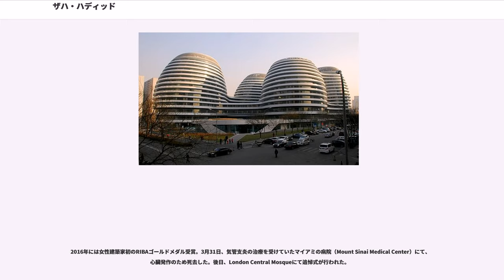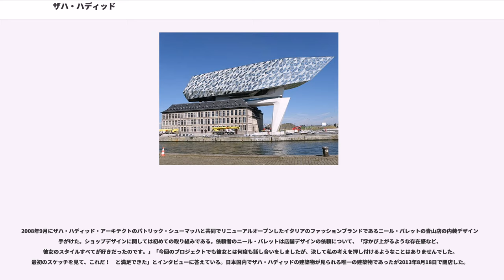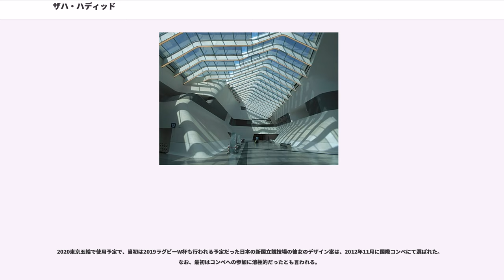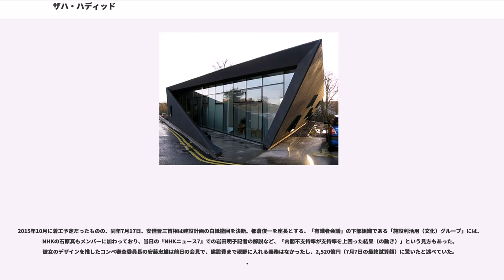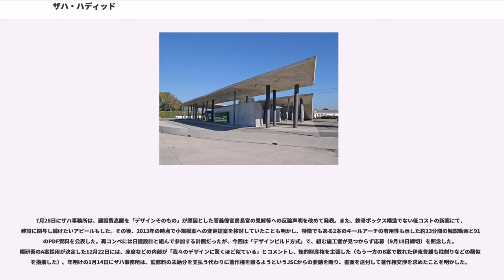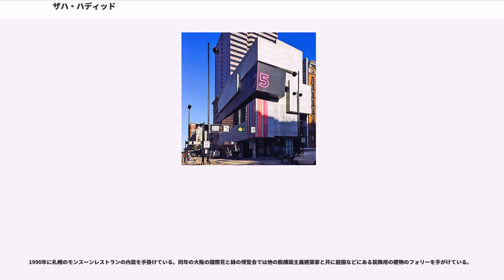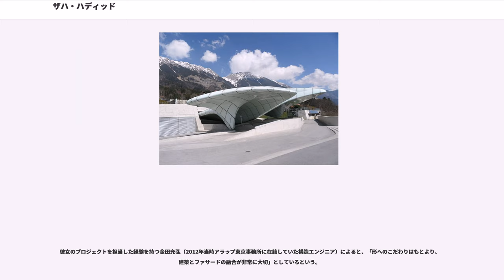ザハ・ハディッド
ザハ・ハディッド（ザハ・ハディド、ザハ・ハディードとも表記、、、1950年10月31日 - 2016年3月31日）は、イラク・バグダード出身、イギリスを拠点に活躍した建築家。

現代建築における脱構築主義を代表する建築家の一人で、コンテストに優勝しても、デザインが奇抜すぎて建築されなかったことも多いことから、「アンビルト（建たず）の女王」の異名を持っていた。近年では、建築技術の進歩により建築可能物件が増えてきている。3次元CADを用いコンピューテーショナルデザインやパラメトリックモデリングの手法を駆使し、従来にない曲線的なデザインを実現してきた。

ザハ・ハディッドはイラクの首都バグダッドに産まれた。父は政治家でリベラル系政党の指導者だった。建築に対する関心は、イラク南部に残っているシュメール文明の遺跡を訪れたときに芽生えた。ハディッドは以下のように述懐している。「父は私たちをシュメールの都市を見せに連れて行きました」、「まずボートで、さらにもっと小さい葦でできた小舟で沼地にある村々を訪れました。その風景の美しさ－砂、水、葦、鳥たち、家々、そして人々が一緒くたになって流れてゆく－忘れたことはありません。私は現代的なやり方で同じ事をしようと、設計と都市設計の形態を発見－発明することだと思っていますが－しようとしています」

彼女は幼少期にカトリックが運営していたフランス語学校で学んだ。この学校はイスラム教徒であるザハやユダヤ教徒も共に机を並べるリベラルな雰囲気の学校だった。ベイルートのアメリカン・ユニバーシティで数学を学んだ。イラクでサッダーム・フセインが権力を握ると彼女の家族はイラクを脱出した。1972年にザハは渡英し、ロンドンの私立建築学校英国建築協会付属建築専門大学（AAスクール）で建築を学んだ。1977年に卒業するとAAスクールでの教師でもあったオランダ人建築家のレム・コールハースの設計会社「オフィス・オブ・メトロポリタン・アーキテクチャ」 (OMA) で働き始めた。1980年に独立して自分の事務所を構えた。

彼女の名が知られるようになったのは、1983年に行われたピーク・レジャー・クラブの建築設計競技（コンペ）である。これは香港のビクトリア・ピーク山上に建設が予定されていた高級クラブのためのコンペで、ジョン・アンドリュース、ガブリエル・フォルモサ、磯崎新、アルフレッド・シウ、ロナルド・プーンが審査委員を務めた。磯崎の推薦によりザハが一等を獲得したが、爆発した建物の無数の破片が鋭い軌跡を宙に残しながら飛び交うような設計案は、コンペ勝利直後に事業者が倒産したことで実際に建設されることはなかった。1980年代にはハーバード大学、イリノイ大学シカゴ校、コロンビア大学(客員教授)等で教鞭をとったこともあり、1988年にニューヨーク近代美術館が主催した『脱構築主義者建築展』などでも注目されたが、独立後から十数年間は実現に至った建築は無かった。同年には、建築写真家の二川幸夫によって、日英表記の作品集が出版された。

1990年に札幌のモンスーン・レストランの内装を手掛け、同年の大阪の国際花と緑の博覧会では他の脱構築主義建築家らとともにフォリーを手がけている。1993年から1994年の作品であるドイツのヴェイル・アム・ラインのヴィトラ消防署が、彼女にとって最初の実際に建設されたプロジェクトになった。これはスイスの家具・インテリア製造会社であるの工場跡地に建設されたヴィトラ・デザイン・ミュージアムの一部であり、安藤忠雄のカンファレンス・パビリオン、アルヴァロ・シザのプロダクション・ホール、ジャン・プルーヴェのガソリンスタンド、バックミンスター・フラーのドームテント、ヘルツォーク&ド・ムーロンによるショップ・カフェを併設するショールームなどが隣接している。

1994年にはウェールズの首府カーディフのカーディフ・ベイ・オペラハウスの設計コンペに勝利したが、保守的なチャールズ皇太子がメディアを通して伝統主義的建築の復興を訴えるキャンペーンを行なっていた影響もあり、コンペはやり直しになった。二度目の選考でもハディッドが勝利すると資金提供を予定した国営クジ公社は建築計画を中止した。2000年代になると建築技術の進歩により建築可...